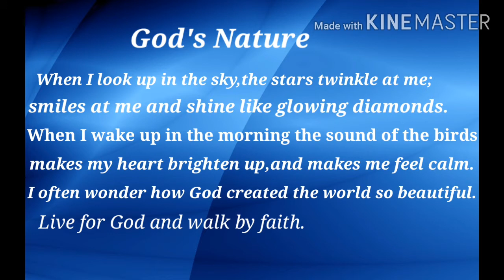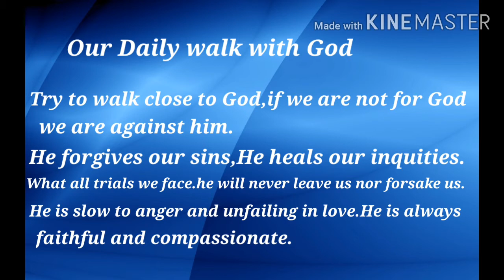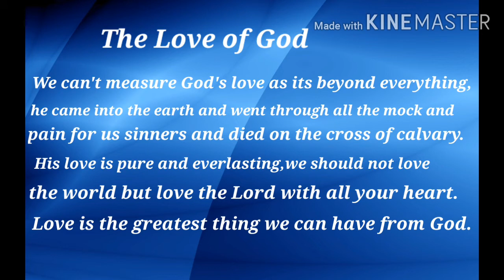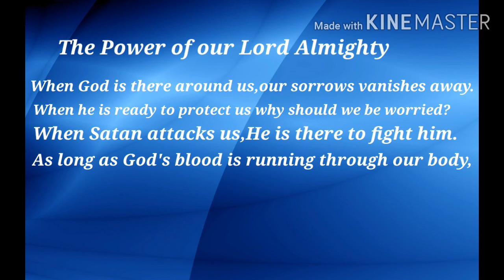My Poems|Part 2|By Andrea